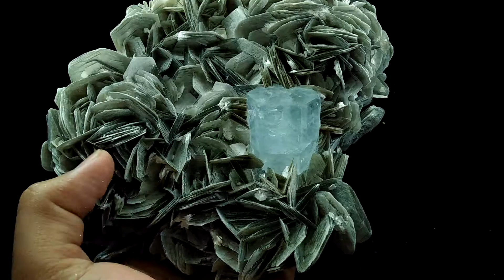See Vdo ~ 2046 Gram ~Natural & Unheated ~Sky Blue Aquamarine Mineral Specimen